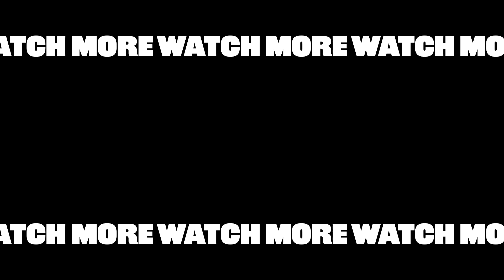Tom Holland Answers 30 Questions As Quickly As Possible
To celebrate the release of “The Crowded Room,” Tom Holland sat down with us to answer 30 questions as fast as he possibly can. He chatted about his first impression of costar Amanda Seyfried, his childhood celeb crush, living on a deserted island with Robert Downey Jr. — he even ranked his “Spider-Man” movies. You’re not gonna wanna miss this one, so tune in to find out what else was on his mind.

MUSIC

STILLS
Apple TV+'s "The Crowded Room" New York Premiere
Michael Loccisano/Getty Images
Michael Loccisano/Getty Images
Cannes Film Festival 2023 Photocall
Mondadori Portfolio/Getty Images
"Killers Of The Flower Moon" Photocall - The 76th Annual Cannes Film Festival
Mike Marsland/Getty Images
2023 Chaplin Award Gala Honoring Viola Davis - Inside
Dimitrios Kambouris/Getty Images
F1 2023 Spanish Grand Prix
NurPhoto/Getty Images
Survivor 43
CBS Photo Archive/Getty Images
People are seen taking photos with Marvel and Marvel Studios...
SOPA Images/Getty Images
"A Quiet Place Part II" World Premiere
Jason Mendez/Getty Images
Survivor: Millennials vs. Gen. X
Celebrities Visit "Late Show With David Letterman" - October 7, 2014
Raymond Hall/Getty Images
Raymond Hall/Getty Images
Survivor: South Pacific
Small palm covered Tropical Island, Seychelles
Mike Hill/Getty Images
Bobby Hebb
Gilles Petard/Getty Images

Footage provided by VideoBlocks
Zooming To Santa Cruz de Tenerife Location On Stylish World Globe
creuxnoir/Getty Images
Water and the Cycle of Life
Yuuji/Getty Images
Red Formula One Car Crossing Finish Line. Working V8 Engine 3D Animation.
yucelyilmaz/Getty Images
Aerial view of Santa Cruz de Tenerife, Canary Islands, Spain
PD-Media/Getty Images
Fresh roasted coffee beans squirting in slow motion 4K
celafon/Getty Images
Young Man Watching and Read News on Smart Phone Close-up. Casual Male Browse Web Page or App on Magazine Portal. Look Financial or Economy Journal in Hold Hand Phone. Read Publication Document on Site
Taigashots/Getty Images
Unicorn Looping Gait Cycles
nopow/Getty Images
close-up of the scar on the arm, glass cut, macro. selective focus
Алексей Филатов/Getty Images
Animation of emoji icons flying up on green background
LabirintStudio/Getty Images
Lose freedom,hands holding the bars
xijian/Getty Images
Blue energy ball
janiecbros/Getty Images
TV Color Bars Test Screen
luza studios/Getty Images
WS zoom in, sunset over tropical beach and palm trees at luxury resort
Henglein And Steets/Getty Images
Paradise beach.
thisnight/Getty Images